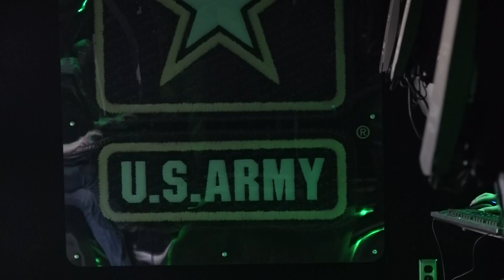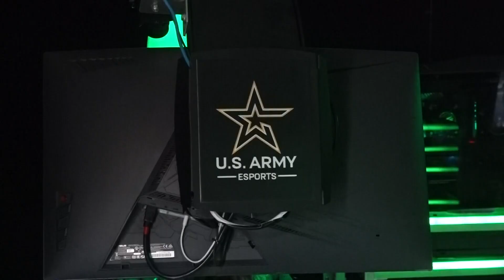US Army recruiting at local high schools focusing on STEM careers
The Army wants students to consider medical, engineering and technical careers in the military.